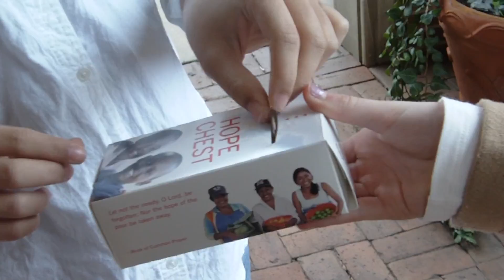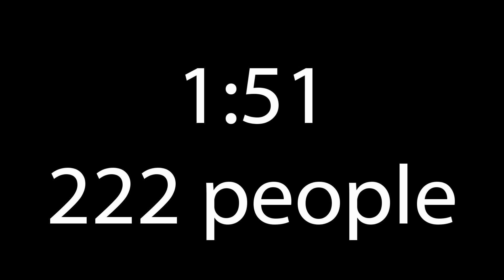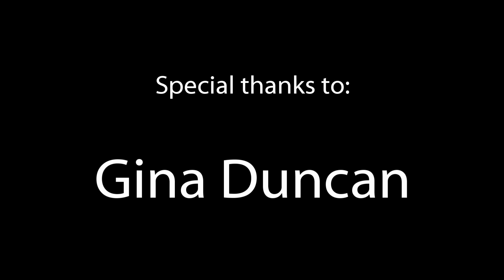NetsforLife: Sickness to Strength